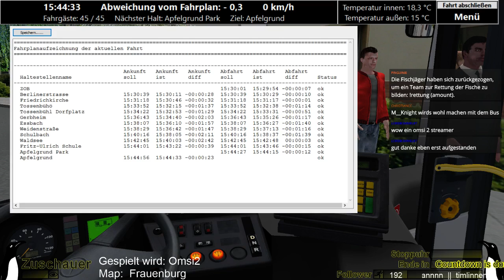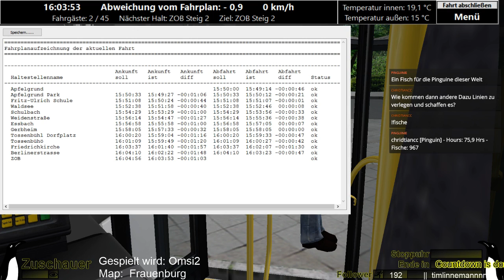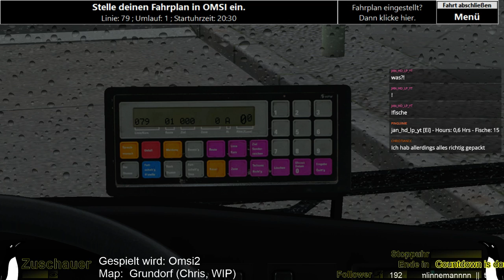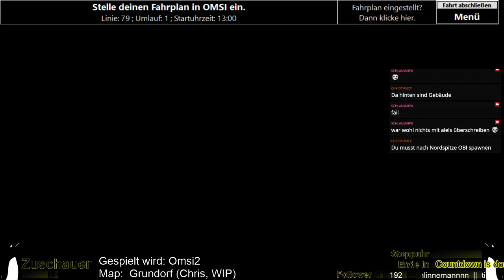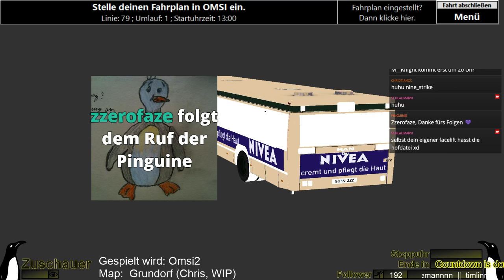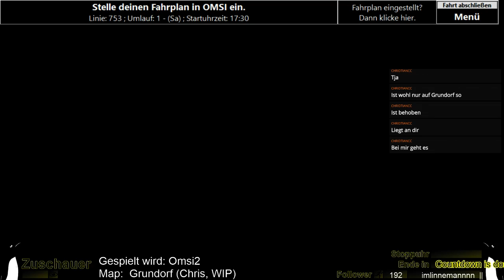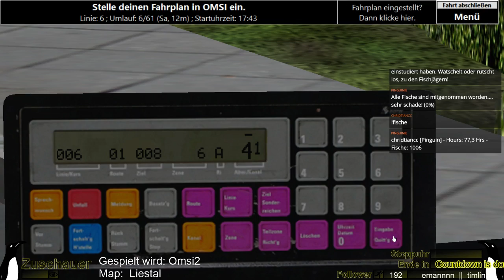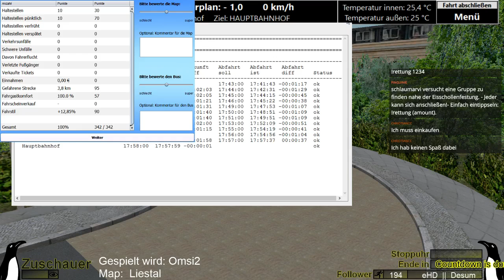[188/200] Inklusionsstream - Bauen bis zum....